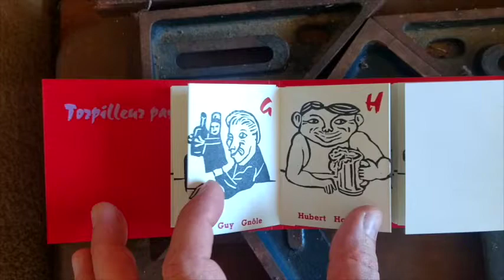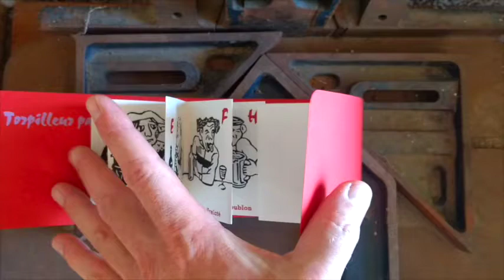Torpilleur passe au large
Après "Crédit est mort", le deuxième volume de la collection typograp'hic de chez Draw-Draw, cette fois-ci imaginé par Guillaume Cornuel.